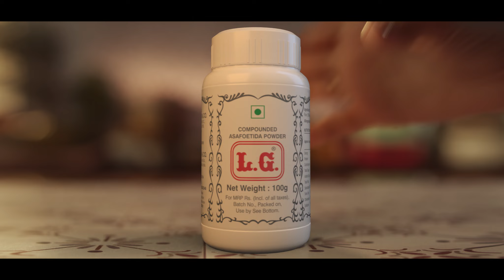LG Masalas D'cut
Director -John Francis
Composer - Somesh Saha
Singer - @hamsikaiyer7095
Production - Carbon Black Films
Mridangam - Satish
Mix Engineer - Vipal . Mixed